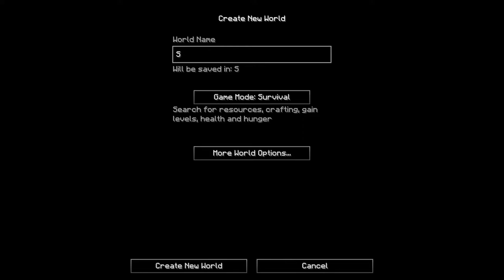Une "Survie" Minecraft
→ stp je suis la description lis moi ←

Les survies c'est trop bien !
(Et je vais essayer de faire deux vidéos par semaine: Mercredi et Samedi)

Plus d'informations:

► Joueur: Refios
► Montage: Refios
► Miniature: Refios
− Enregistrée avec Open Broadcast Software (OBS)

► Musique d'outro: Animal Crossing - K.K. Disco [Remix] (By Qumu)
► Musique(s): Ross Bugden - Parallel

Et oui la miniature n'a aucun rapport avec la vidéo !

stp like é abon-toa, tu pe oçi parta g stv